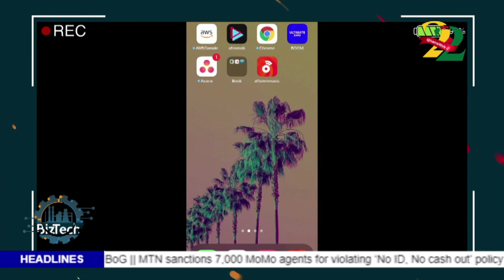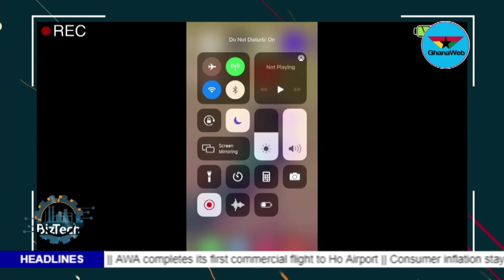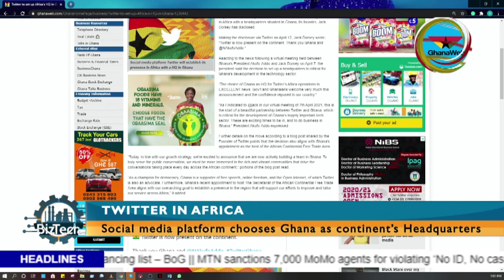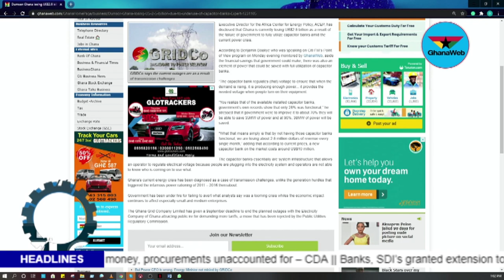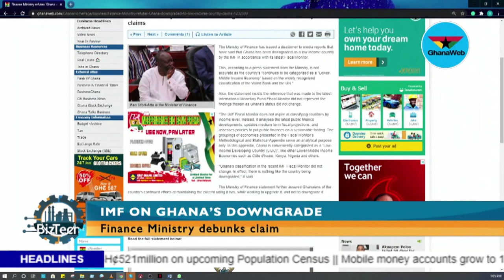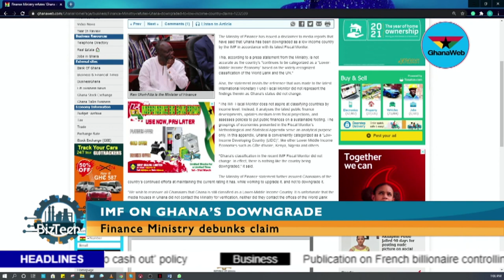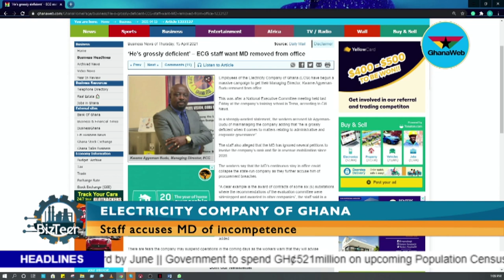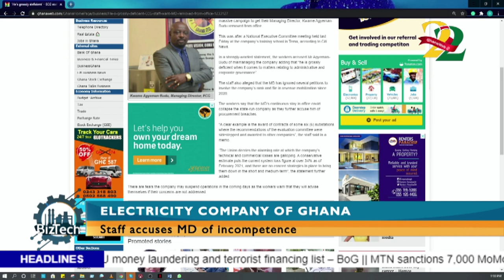BizTech: This ‘photopreneur’ details how smartphones have disrupted traditional photography